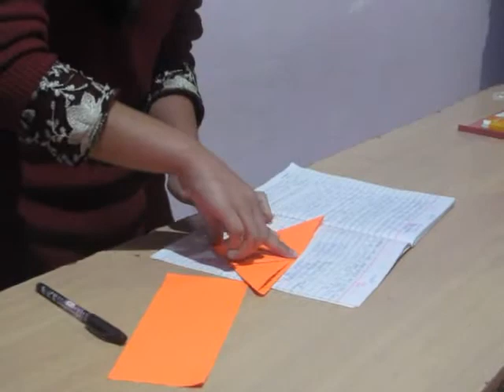Paper Craft Art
Salesmanship Demo,,,Nov 29, 2018 ,,Harshita making butterfly